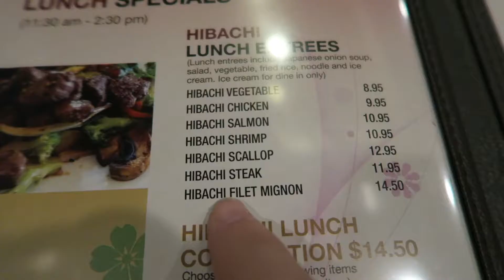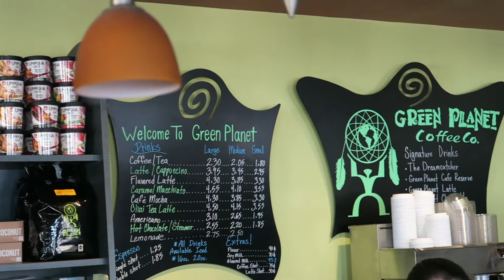SOMEONE STOLE MY CAMERA?! | Chris Bruning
Musical.ly: iChrisbtv

Hey guys! Well, first off I want to apologize for not uploading a video in a few weeks. I started my 2nd year of college, and I have been crazy busy. I was even studying in between editing this, but anyways, there are more videos to come soon. :)